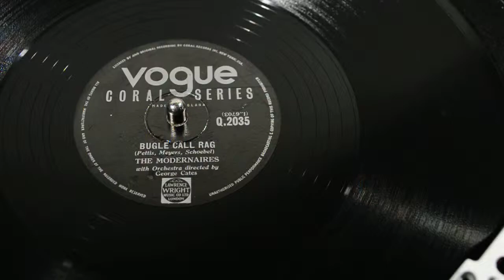THE MODERNAIRES ‎- Bugle call rag